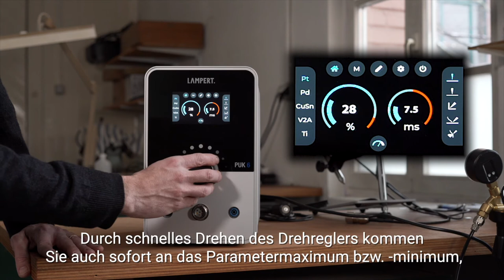Die WELTNEUHEIT aus dem Hause Lampert: Der neue PUK 6 ist da!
Der neue PUK 6 - Feinschweißtechnik, die Maßstäbe setzt.

Der Vergleich mit seinen Vorgängern zeigt: 20 Jahre Erfahrung und Leidenschaft in der Entwicklung heben Feinschweißtechnik mit dem PUK 6 auf ein bisher unerreichtes Niveau.

Ergonomisches Bedienkonzept:
Ein-Hand-Joystick mit Dreh-Drück-Kipp-Funktion sowie eine vereinfachte, intuitive Menüführung

Schneller, stärker, präziser:
Höhere Leistungsfähigkeit in allen Dimensionen für eine Feinschweißtechnik auf bisher unerreichtem Niveau

DESIGN:
• Neu gestaltetes Display-Design mit verbesserter Auflösung
• Klare Formensprache mit zeitloser Ästhetik als optisches Highlight an jedem Arbeitsplatz
• Edle, ausgewählte Materialien für höchste Ansprüche an Wertigkeit und Erscheinungsbild

BEDIENUNG:
• Schnellere maximale Schweißpunktabfolge durch erweiterte Speedfunktion – wählbar in 3 Stufen
• Verfeinerter Mikro-Modus mit engerer Abstufung ermöglicht erweitertes Spektrum beim Schweißen an der unteren Leistungsgrenze
• Neu konzipierte, patentierte Schweißprozesskontrolle für Vermeidung von Fehlschweißungen und noch schnelleres Erlernen des PUK-Schweißens – leichter Start für den PUK-Einsteiger

FUNKTIONALITÄT:
• Optimierte Schweißkurven für alle gängigen Legierungen in der Schmuckherstellung
• Höhere Maximalleistung und verbesserte Schweißperformance insbesondere von hochleitfähigen Silber-, Kupfer- und Zinnlegierungen durch die neue Speedfunktion
• Neue Standby-Funktion – schneller Neustart, minimaler Energieverbrauch